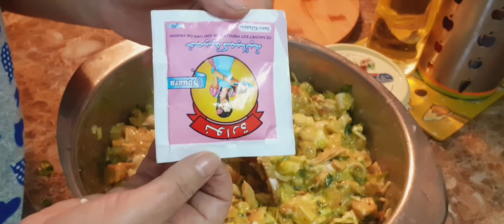طجين جبن بطريقة جديدة ومكونات بسيطة وبنين جدا 👍👍🍲🥚🥚🥚🧀